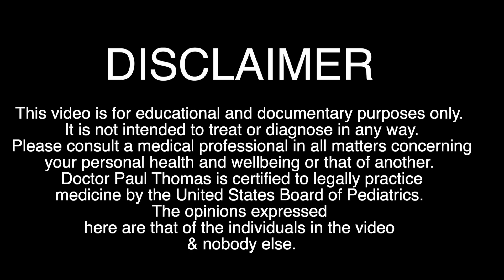INFECTIOUS SEED WART!!! (Frozen With Liquid Nitrogen) | Dr Paul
(All donations over $500 receive a signed copy of my books & a personal FaceTime call) YouTube has disabled all our comments till further notice.  We hope to be able to engage with you all again very soon.  -Noah & Dr. Paul